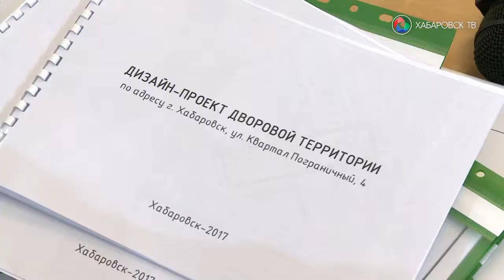«Городская среда» в действии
К сожалению, не в каждом хабаровском дворе есть современная детская площадка, ухоженные газоны и тротуары. Федеральная программа «Городская среда» призвана помочь горожанам сделать всё это с минимальными затратами. Подробнее рассказывает начальник отдела управления ЖКХ администрации г. Хабаровска Мария Кущ. В материале возможно упоминание платформ корпорации Meta (запрещена на территории Российской Федерации)